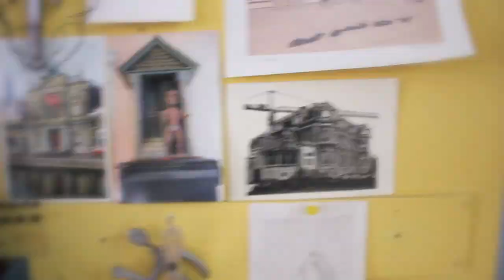"Lightning" Bim Skala Bim featuring automata by Tom Haney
Track 5 from Sonic Tonic Lightning from Bim Skala Bim with video and automata by Tom Haney
Sonic Tonic, was ‘donated’ to The Specialized Project in order to support their fund raising for teen cancer support and mental health charities All the tracks are exclusive to the album.
On 29th May 2021 Bim Skala Bim hosted a virtual listening party which featured music videos for each song.